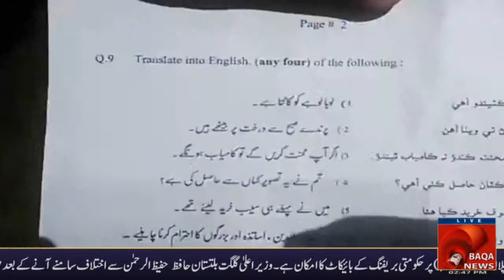Baqa News - Inter K Emtihan Nakal Mafia Ka Raaj